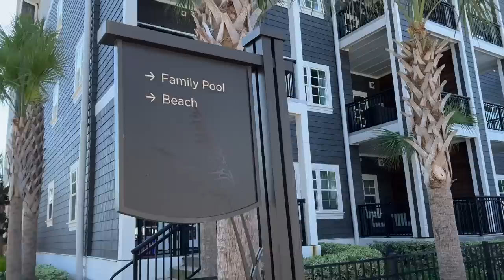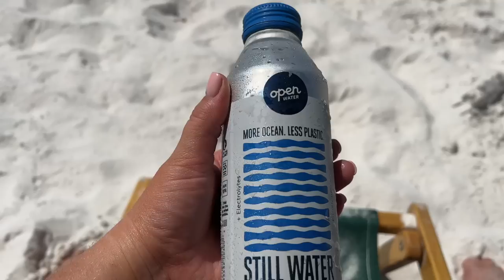DESTIN VACATION VLOG!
Hey y’all! I’m so excited to share this vacation vlog with you. We stayed at The Henderson Resort in Destin, Florida. We’d never been and I booked solely on reviews and photos. 10/10 highly recommend! We booked a king suite with a Gulf view and it was incredible. (this video is not sponsored in any way. we booked and paid for the entire trip. The Henderson has no idea who I am lol)

Mentions…
Both of my swimsuits are Cupshe but unfortunately no longer available.

Light wash cutoff denim shorts
Gold/clear earrings
Tan sandals
Quay sunnies
Floral Abercrombie set
*I”m wearing a size XXL in both
Silver hoops
Gold hoop set
Tan braided sandals (similar)
Clinique Happy perfume
White tee
Michael Kors wristlet
Black set (shorts not available)
*I’m wearing a size XXL
My multi colored button up